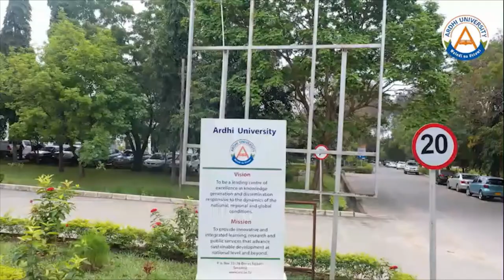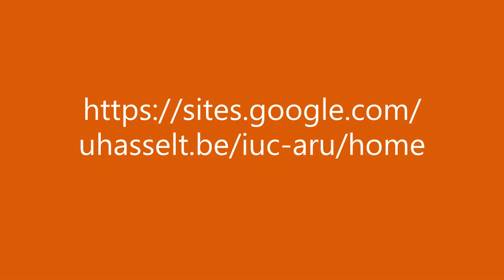Ardhi University, Dar es Salaam, Tanzania